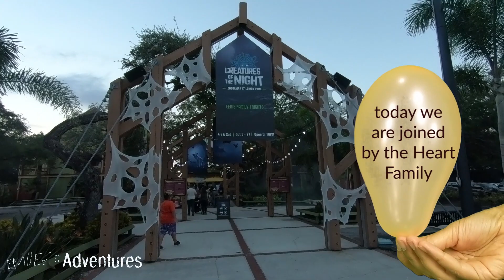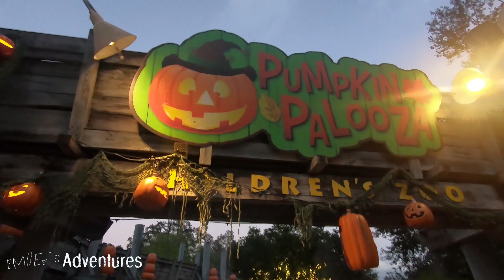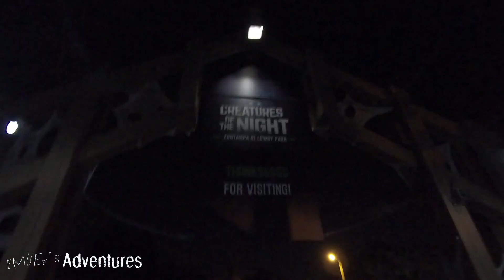Creatures of the Night 2018 😈👻👹– Zoo 🦓🐘Tampa at Lowry Park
Join Emilee as she meets up with the Heart Family for a ghoulish time and a night of fright at Creatures of the Night 2018!

Special thanks to Emilee’s favorite music man:
Nicolai Heidlas

Emilee would love to thank all the creative people that make her videos possible:
Intro
Travel background with jeep Free Vector

Music (Emilee’s favorite):
Just A Little More by Nicolai Heidlas @nicolai-heidlas

Closing Title
Nicolai Heidlas – Get Up!

Mouse click sound
These sounds I used have an attribution license, so please give credit to these users:
-" Mouse Clicks" by TheFlakesMaster of Freesound.org

A single hand bell strike of the note A.
-"A single hand bell" by InspectorJ of Freesound.org

Emoji pop
-"Plunger Pop" by Lloyd Evans of Freesound.org

Analog Static Stock Video In HD

Video elements
Girly Giggle
-" Girly giggle" by AlucardsBride of Freesound.org – creepy effects added by Emilee’s Adventures

Build Up
-" Build Up" by amritofficial69 of Freesound.org – edited for the purpose to fit the video